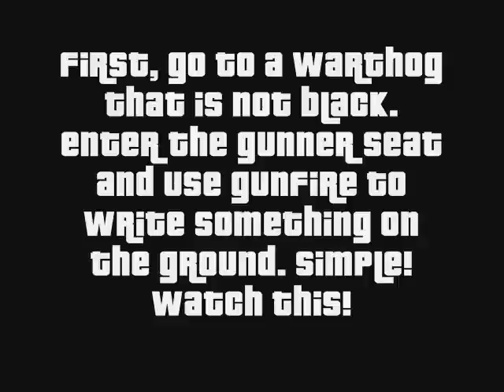Halo Ground Gunfire Graffitti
Try this on Halo! It's fun! I used the Trial Version of Halo 1